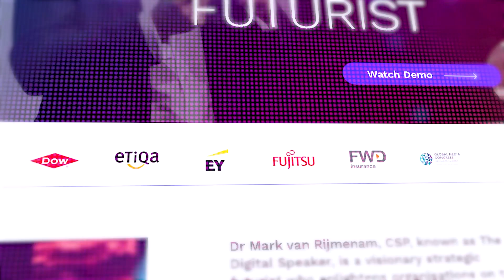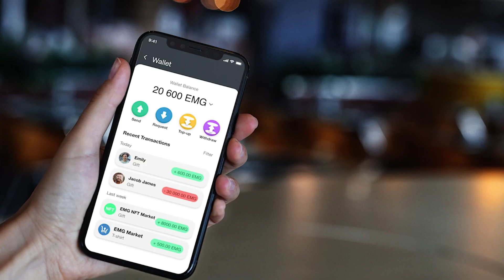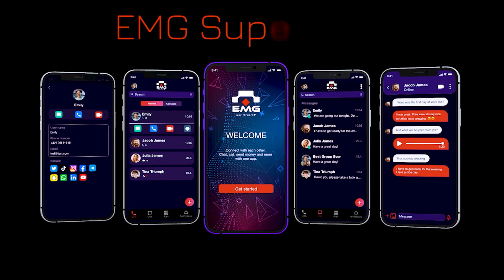FinancialFox | "Unlocking the Future: AI's Role in the Metaverse Revealed!" with Dr Mark Rijmenam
In this FinancialFox episode, Steffy speaks with Dr. Mark van Rijmenam, aka The Digital Speaker,  founder of the Digital Futures Institute.

Steffy and Mark discuss the lucrative opportunities that AI has to offer as well as the risks that need to be mitigated to make this technology safe to use. They talk about Generative Artificial Intelligence, use cases of Chat GPT, Role of Government in an AI powered Metaverse and much more.

TIME STAMPS:

00:15 - Intro

02:00 - Introduction to the sponsor EMG's "SuperApp"

02:50 - Introductions, Dr. Mark van Rijmenam.

07:35 - What is generative AI

09:17 - Capabilities of Chat GPT & AI apps that use Chat GPT as source code

13:30 - Chat GPT: one stop solution or a multi prompt model

15:15 - Sponsor break: learn more about EMG's "SuperApp"

16:15 - The Titans War: OpenAI vs Google, Microsoft

19:55 - Security and privacy' s aspect in AI

21:23 - AI + Metaverse = a healthy marriage?

23:30 - Hyper personalisation of the world - right or wrong ?

26:20 - Role of government in metaverse powered by AI

28:00 - AI help with interoperability and other uses cases

30:30 - Final thoughts

31:10 - How to get in touch with Dr. Mark van Rijmenam

31:30 - Outro